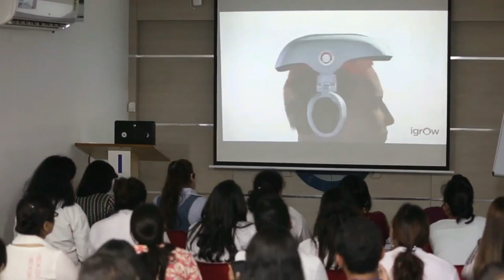Aesthetics Medicine Training Courses|| Hands-on Trainning ||ILAMED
Aesthetics Medicine Training Courses | Aesthetics Medicine Training Courses in India

This video is for Doctors, Dermatologists, Surgeons, Plastic Surgeons, Medical Centres and Hospitals who wish to add on Aesthetic Medicine Training Course and Surgery Practice.

Dear Doctors, ILAMED is an alliance of Plastic Surgeons, Dermatologists & Aesthetic Physicians.

The objective of ILAMED is to research and development in the field of aesthetics and to make learning easy for budding aesthetic physicians.

ILAMED has aesthetic training centers in Metro cities across India, the Middle East, and the globe.

We are also open to new alliances with Plastic Surgeons and Dermatologists across the globe for imparting aesthetic medicine course training.

Dear Doctors, we have both online video training workshops and offline practical workshops under supervision.

CERTIFICATE WORKSHOP IN COSMETOLOGY
Anatomy & Physiology of Skin, Skin Analysis Devices & Skin Care for Different Skin types, New Latest Skin Peels, Microdermabrasion & Hydra Facial, Vitanutrient Medicated customized Facials, Derma Pen, Thermohub, Face Lift Devices,
BB Glow,iontophoresis,Eye Lash Lift, Aroma Therapy, Cosmetology, Mesotherapy, UV skin device, Skin Nutrition, Laser Hair Removal,
Brush peel, Ultrasound in Skincare.Weight Loss & Nutrition Certificate Workshop (KETO Diets & Products Cool Sculpt & Ultrasound Cavitation, NMS Interferential & Body Thurb Device.

MASTERS IN AESTHETIC MEDICINE (MIAM)
MNRF, HIFU, Non-Ablative Lasers (YAG & ERBIUM) IPL, Chemical Peels, TCA Peels, hyaluronic pen (Non-Surgical Filler), Derma Pen, Electroporation, PRP, Laser Tattoo Removal, Mono Threads, Glutathione & Tranexamic Therapy.A new nonsurgical eyelid lift, Eyebrow Microblading, Ombre Eyebrows,
Eyelash Lift & Extension, Scalp Micropigmentation, Moles, Skin Tag & Warts Removal,Advance MicroDermabrasion,
Hydra Facial, Meso Therapy, Scar Subcision, Vampire & Medicated Facials, Thermohub, Face Tightening Device, Hair Loss Treatments(PRP, Laser, Meso, DermarollerETC).
Anatomy & Physiology of Skin, Skin Analysis Devices &Skin Care for different Skin types, British Association of Dermatologists Online Dermatology Certificate.Botox,Fillers, Threads on Dummy Mannequin

We have Level 1, Level 2, Level 3, and Level 4 certificate workshops, master workshops and fellowship workshop training programs.

Different levels have different eligibility criteria.

For More Details Please contact on -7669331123